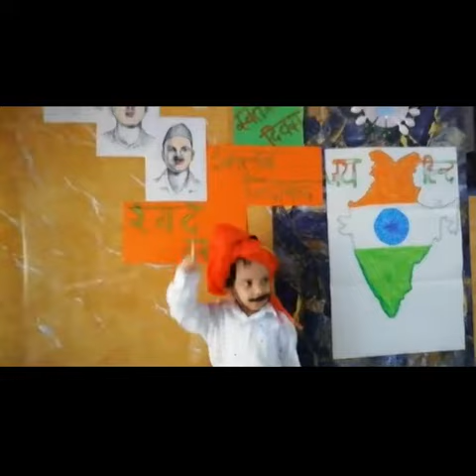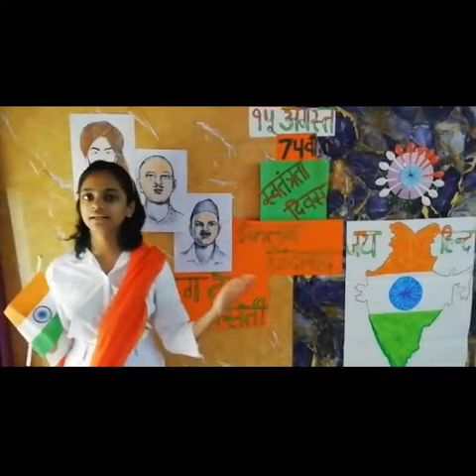Happy Independence Day || Bhagat Singh || Performance by Tubhyam & Divyanshi Jain